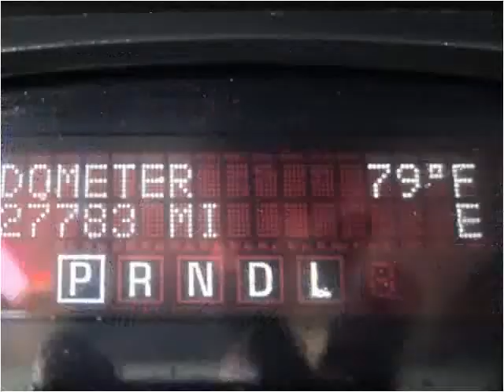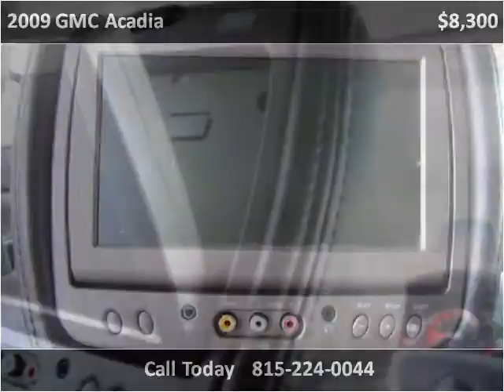2009 GMC Acadia Used Cars Illinois Valley IL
This 2009 GMC Acadia is available from Illinois Valley Auto Group.